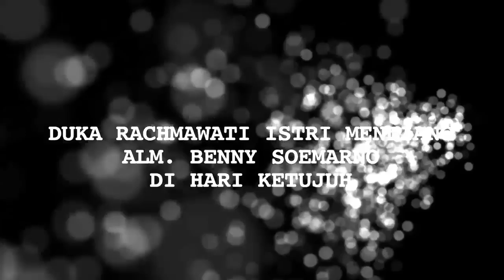7 Hari Ayah Anjasmara, Rachmawati Soekarnoputri Masih Menangis - Cumicam 09 April 2018